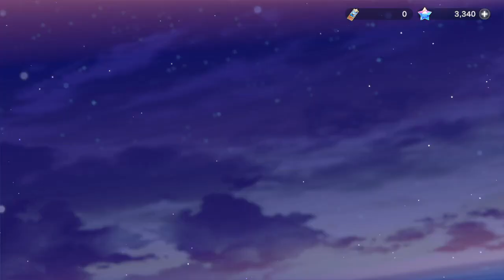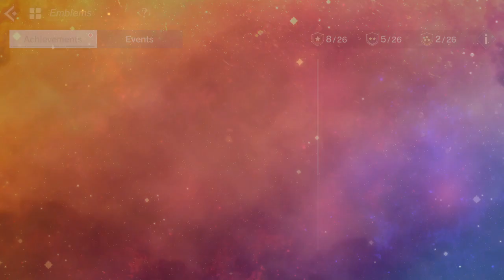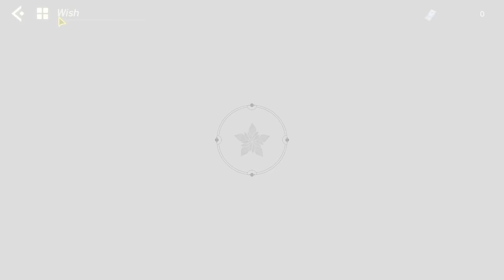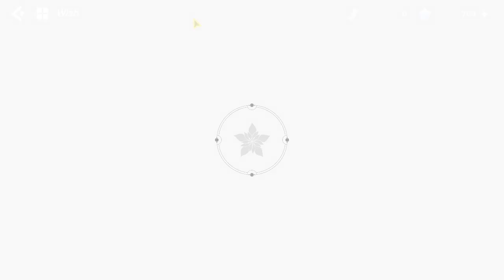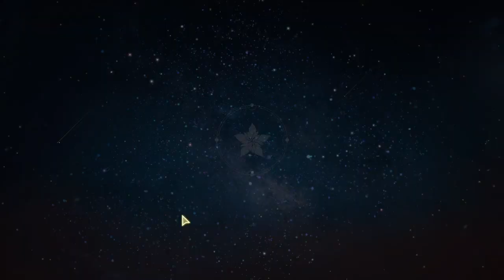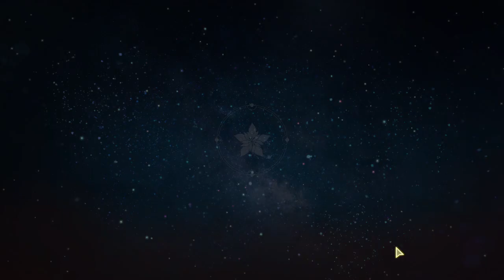Atelier Resleriana 240825 1054 216